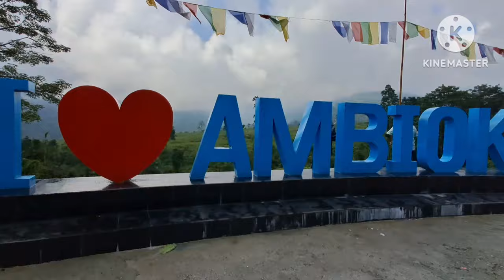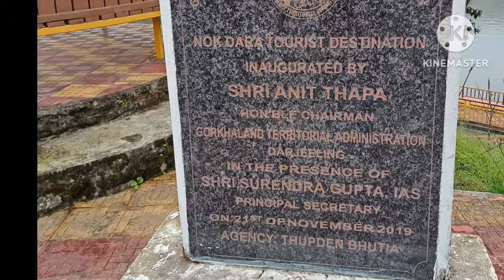Offbeat Kalimpong l Ambiok Garden l Nokdara boating lake l Gumbadara Monastery l